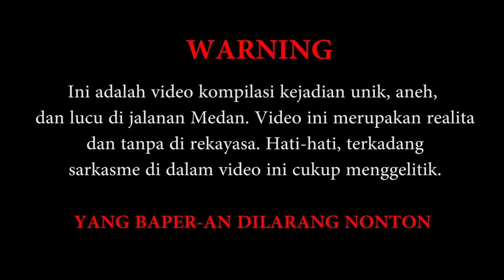PENERUS VALENTINO ROSSI & ATLET LEMPAR TOMBAK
PENERUS VALENTINO ROSSI & ATLET LEMPAR TOMBAK - Kekginilah Medan

Ahoi konkawan awak, balek lagi dengan Ghandy November . Selo kelen di boncengan. Ini adalah episode Kek Ginilah medan
video ini adalah realita di jalanan kota Medan, yang sedikit kita parodikan agar kita semua tidak terlalu stress menghadapi situasi jalanan.
tidak ada maksud bullying ataupun merendahkan orang lain dalam video ini. Dan sekedar mengingatkan untuk berhati-hati dalam berkendara,
tetap fokus, dan tidak membahayakan  orang lain. Dan mengingatkan bahwa setiap orang punya hak yang sama di jalan raya.